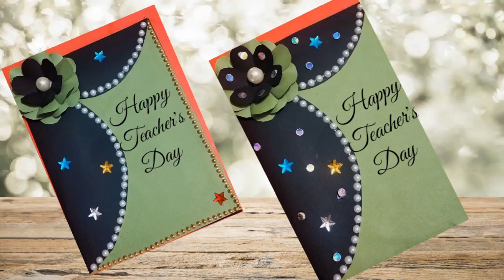DIY Teacher's day card/How to make greeting card for teachers day/Teachers day card making ideas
Greeting cards making
Diy teacher's day card
card making competitions